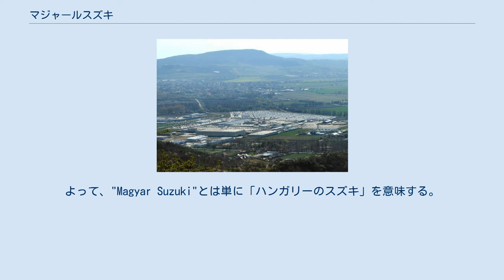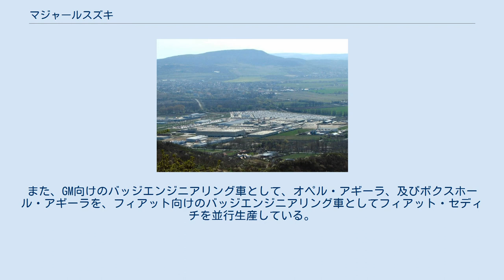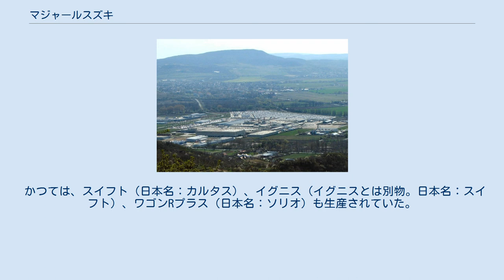マジャールスズキ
工場 マジャール スズキ社(英語表記 : Magyar Suzuki Corporation / ハンガリー語表記 : Magyar Suzuki Zrt. , ハンガリー現地の発音では第2母音は長母音でなく「マジャル スズキ」と発音する)は、スズキのハンガリー現地法人。
現地のハンガリー語では自国名を「Magyarország（マジャル オルサーグ）, オルサーグは国の意味」と言い、この社名のMagyarとはハンガリー語で「ハンガリーの」を意味する。
よって、"Magyar Suzuki"とは単に「ハンガリーのスズキ」を意味する。
同国北西部のエステルゴムに所在し、乗用車の生産工場を持つ。
2001年にスズキが増資を行った後の出資比率は、スズキ97.3%、伊藤忠商事2.5%などとなっている。
 当初は、冷戦終結後に経済的にも開放された東欧諸国へ安価な自動車を供給する目的で設立されたが、現在では、ハンガリー国内や東ヨーロッパ各国にとどまらず、西ヨーロッパ市場にも向けた欧州全域における一大生産拠点となっている。
2006年10月には、累計生産台数100万台を達成、その時点での年産16万台から2008年度には30万台規模とする計画を発表した。
 スズキはワイン等自動車生産以外でもハンガリーとの結びつきを深めており、同社会長の鈴木修は2004年5月、ハンガリーの経済発展に貢献したとして「星付中十字勲章」を受章している。
 現在はビターラ（日本名：エスクード）、スイフト、SX4 S-CROSS、スプラッシュなどを生産している。
スプラッシュについては、2008年10月から日本へも輸出販売が開始された。
また、GM向けのバッジエンジニアリング車として、オペル・アギーラ、及びボクスホール・アギーラを、フィアット向けのバッジエンジニアリング車としてフィアット・セディチを並行生産している。
 かつては、スイフト（日本名：カルタス）、イグニス（イグニスとは別物。日本名：スイフト）、ワゴンRプラス（日本名：ソリオ）も生産されていた。